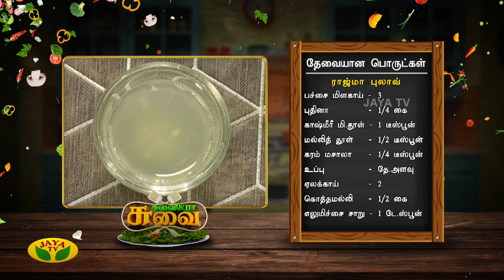SUVAIYO SUVAI || ராஜ்மா புலாவ் மற்றும் அப்பளப்பூ கூட்டு | Jaya Tv | Cookig Show